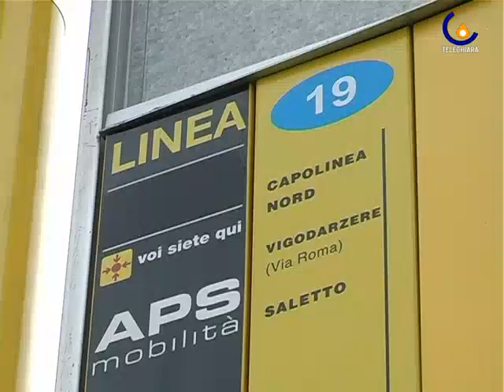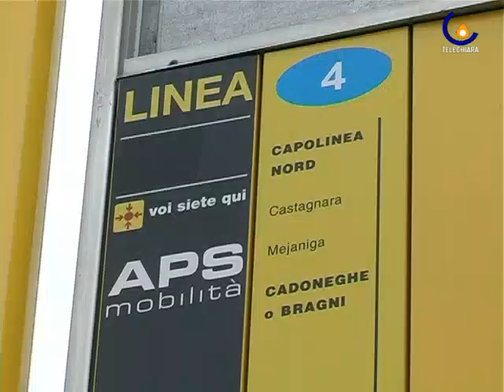100114 Il calvario del capolinea nord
Padova - Ivo Rossi convoca i sindaci di Cadoneghe e vigodarzere. Al vaglio l'orario dei bus che portano al capolinea del tram (Luisa Bertini)